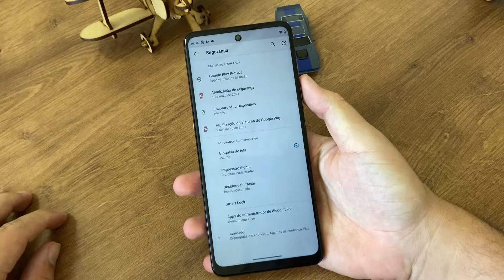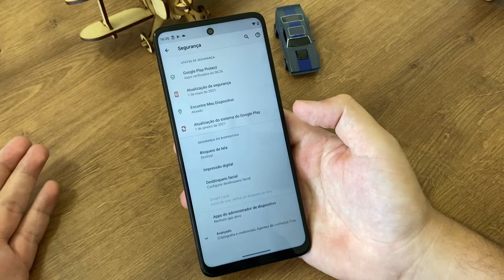Como remover a senha de bloqueio do Moto G60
Fala pessoal, se você colocou uma senha no seu dispositivo e agora deseja retirar, no vídeo de hoje, vou demostrar a como realizar esse procedimento no seu Moto G60.

Moto G60
★Link de compra